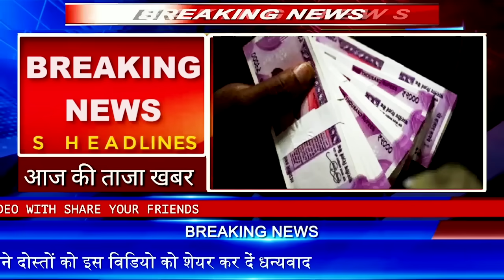Breaking News in Jharkhand | Weather Jobs and More | 05 Nov 2023 | Hemant Soren News Today